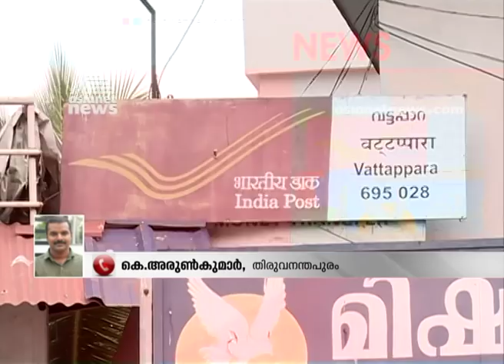DGP recommendation to strong action against an irregularity in Kerala police postal votes